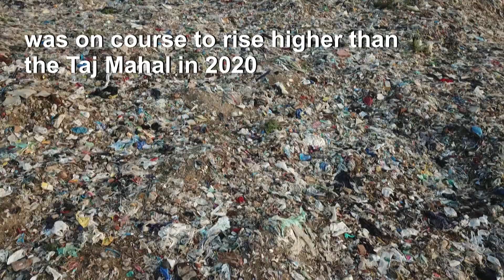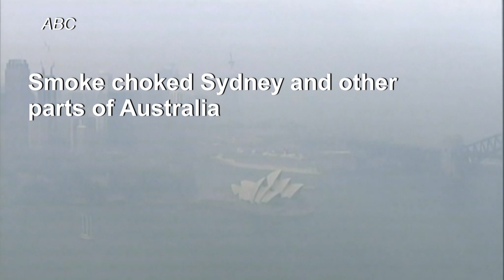Look back: The top climate stories of 2019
More videos on Rappler Follow Rappler for the latest news in the Philippines and across the globe. From wildfires and smog to school strikes and Antarctic tourism, here are some of the top climate and environment stories around the world in 2019. Follow Rappler for the latest news in the Philippines and around the world.